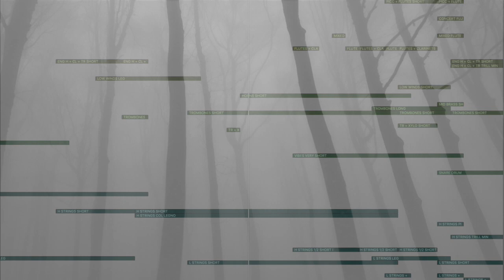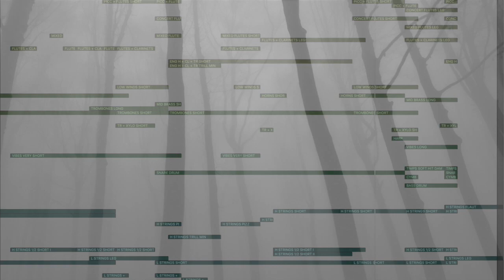Wojciech Kostrzewa - "Grim Statues" 👻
Track created with Bernard Herrmann Composer Toolkit from Spitfire Audio.

(Halloween mood 🎃)

I compose various music for commercials, tv series, films and many other.